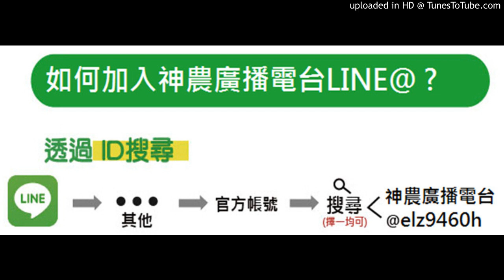【洋香瓜、美濃瓜】20190904-這期美濃瓜結束發現有根瘤線蟲，再來翻耕時可加什麼資材防治？